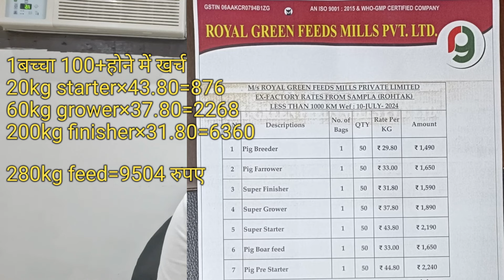10मादा 1नर से सुअर पालन शुरू करने की पूरी जानकारी|pig farm me profit|sukar palan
10मादा 1नर से सुअर पालन शुरू करने की पूरी जानकारी|10pig start pig farm|pig farm|sukar palan
My Farm MSME Registered.
My Farm GSTIN No.
09BREPC1077P1ZH

🔵More popular Video Links

Hello friends
Channel dedicated to the

videos type 👇
poultry farming

youtube देख कर शुरू किया था सूअर पालन|how to start pig farmingनोकरी से ज्यादा कमाई है सूअर पालन में
सूअर पालन में पानी के लिए निप्पल जरूर लगवाए|अगर आप सुखा फीड डालते हो |How to start pig farm in india

चांदी ही चांदी है अब सूअर पालन में|pig farming in india इस तरीके से बनाएं सूअर पालन तो होगा profit

How to start pig farming in India | Sucess story of pig farming | sukar palan | यूपी में सुअर फार्म

How to start pig farm in india|small budget pig farm in india|pig farm profitable business in india
pig farming company in india
pig farm subsidy in haryana
pig wholesale rate
how to sell pigs to market
how to start pork farming
goat farming profit and loss
goat farming haryana
small pig farm business plan
gujarat goat market
pig farm sale
pig farming subsidy in up
pig farm me profit
goat farming haryana
pig farm-tour
delhi pig farm
today goat farm
profit in goat farming in india
pig farm marketing plan
farm tour india
meerut pig farm
goat farming business
animal farming in india

pig farming subsidy
buffalo farming profit in india
farming business ideas in india
breeding pigs for beginners
white pig farming in india
agriculture farming videos
top 5 agriculture stocks
livestock auction
pig farming training online
how to start farming with little money
50 goat goat farming and profit

Pig farming
india biggest pig farm
pig farm profit
best animal farming business in india
goat farming investment and profit in india
desi pig farm in west bengal
how to earn money from farming in india
pig farm maharashtra
pig farm full details
pork market in india

pig farm income in india
pig farm profit or loss
best pig feed company in india
pig farming new video
traditional farming in india
top 10 farming business in india
desi goat farming in india
pig farming scheme
how to make a pig farm
indian goat farming business plan
how to become farmer in india
best goat farming training in india
pig farming for beginners in india
pig farm business
best pig breeds in india
backyard pig farming
pig farming tips
pig farming in india telugu
pig farming in northeast india
desi chicken farming for beginners
which animal farming is most profitable in india
 how to start farming business
pig farm in tamilnadu
old farming videos
farm for kids
rural marketing in india
vietnam farmer life
tractors plowing
cottagecore farming
breeding pigs until the server bans me
farming system scope importance and concept
 learn farm animals names and sounds
little farmers farm
farm life philippines
pig toys
little farmers farm
farm life philippines
pig toys
pig farm sale
pig farming full details
best profitable animal farming business in india
 pig farm in ghaziabad
pig breeding farm
organic pig farming
farm animals
pig farm structure in india
pig farming monthly income
goat farming business plan
pig farm subsidy in rajasthan